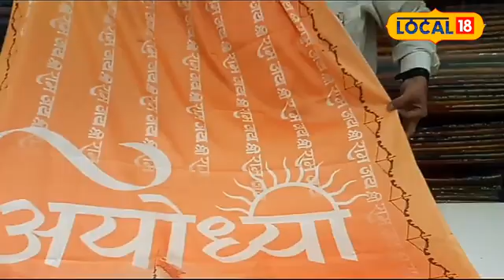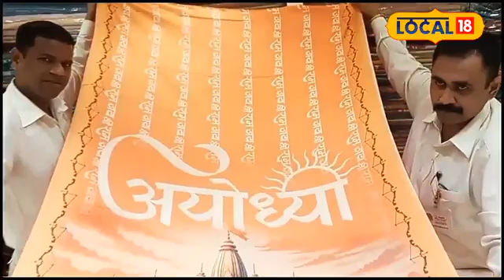Ayodhya Ram Mandir फॅशन आणि भक्तीचा अनोखा मिलाफ, अयोध्येतील राम मंदिर आता साडीवर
आता मुंबईच्या मध्यवर्ती असलेल्या दादरमधील पानेरी शॉप देखील ह्या सोहळ्यात आपल्या युनिक पद्धतीने सहभाग दाखवत आहे. श्रीराम मंदिराच्या प्राणप्रतिष्ठा सोहळ्यानिमित्त या दुकानात एक अतिशय खास साडी तयार केली आहे. ज्यातून फॅशन आणि भक्तीचा एक मिलाफ पाहायला मिळतोय.